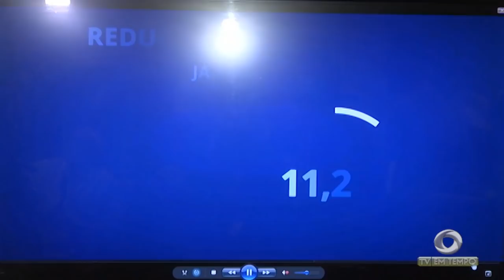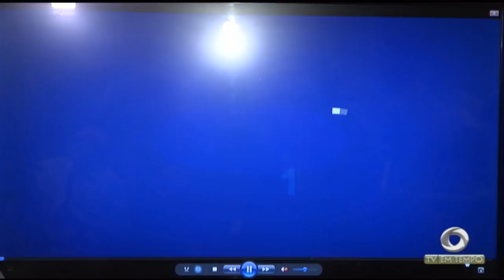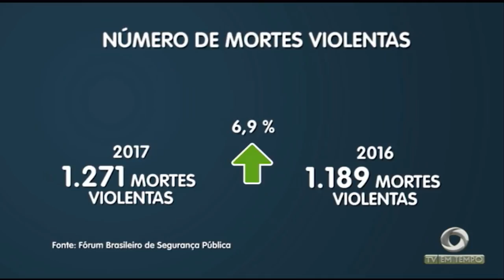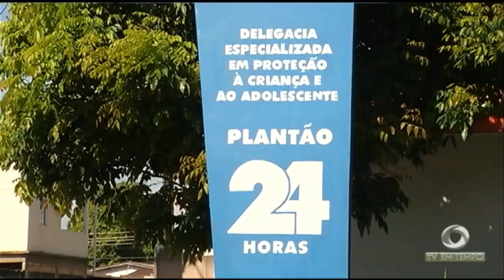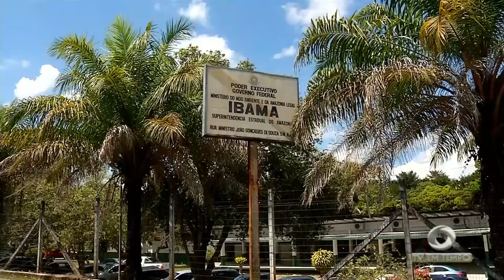Assaltante que fazia arrastões na área da Manaus moderna acabou morto pela PM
01º BLOCO JORNAL 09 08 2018 - Assaltante que fazia arrastões na área da Manaus moderna acabou morto pela PM